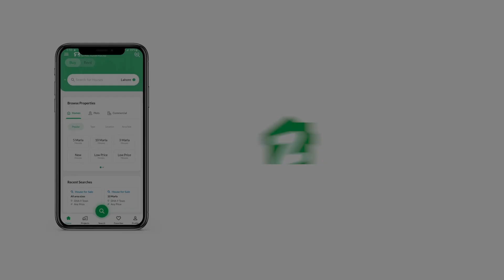100 SQYD FLAT FOR SALE IN KASHMIR COLONY KARACHI